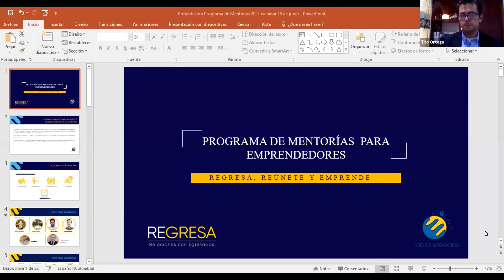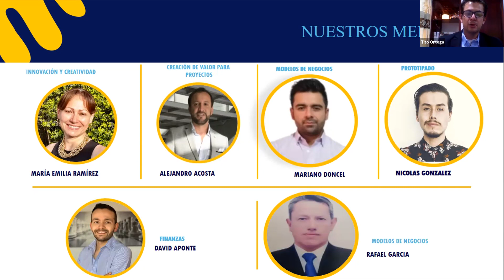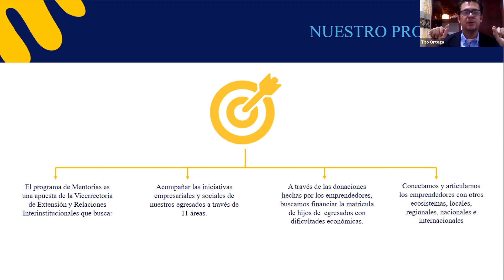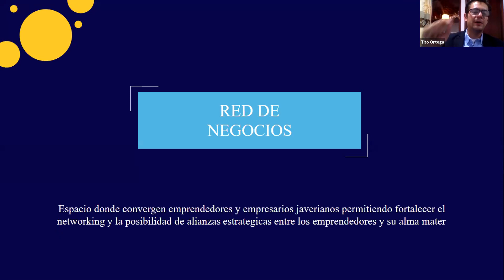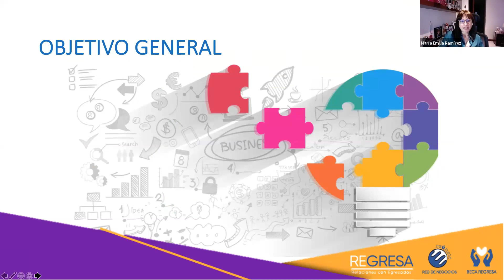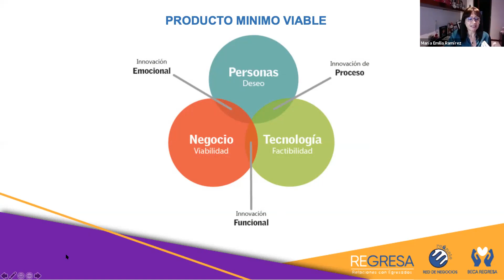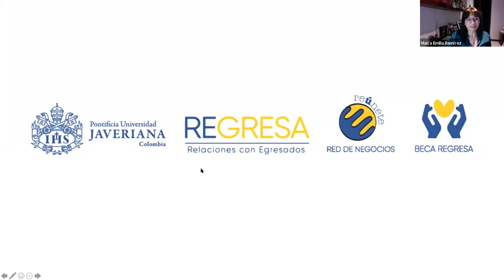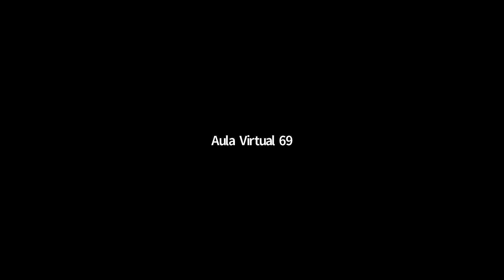ConéctateyEmprende - Webinar: Programa de mentorías para emprendedores Regresa, Reúnete y Emprende.